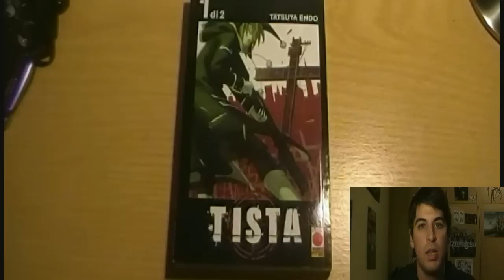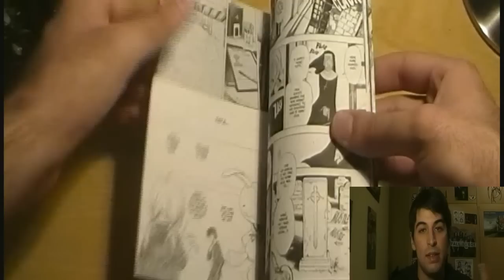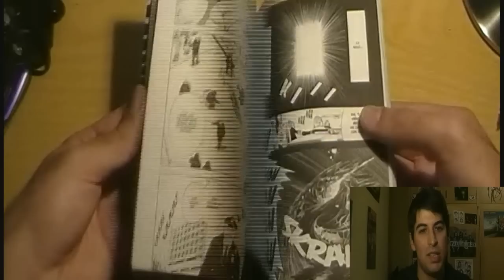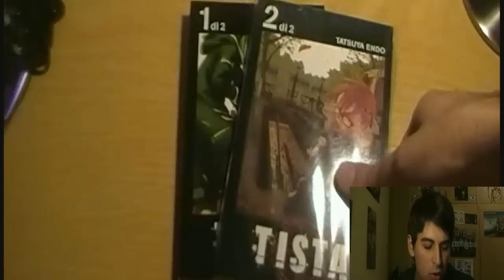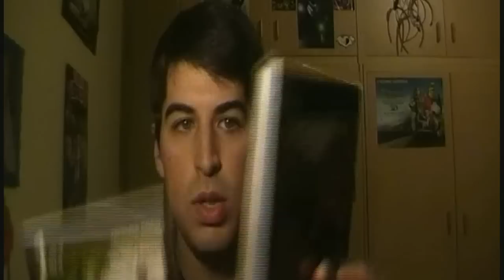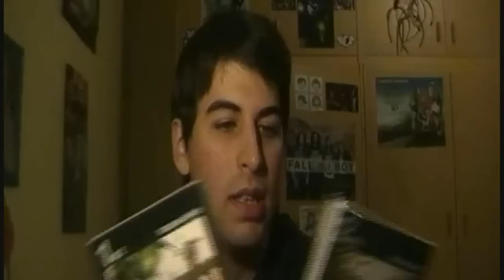Recensione TISTA!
Tista di Tatsuya Endo, edito dalla Planet Manga al prezzo di 3,9€ (2 volumi, conclusa).
Grazie ancora a tutti ragazzi! ^_____________^